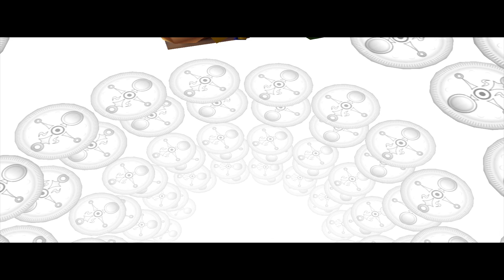Time Looping - The Legend of Zelda Majora's Mask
The Legend of Zelda: Majora's Mask is a 2000 action-adventure game developed and published by Nintendo for the Nintendo 64. It was the second The Legend of Zelda game to use 3D graphics, following Ocarina of Time (1998). Designed by a creative team led by Eiji Aonuma, Yoshiaki Koizumi, and Shigeru Miyamoto, Majora's Mask was completed in less than two years. It featured enhanced graphics and several gameplay changes, but reused a number of elements and character models, which the game's creators called a creative decision made necessary by time constraints.

The story takes place months after Ocarina of Time. Link arrives in a parallel world, Termina, and becomes embroiled in a quest to prevent the moon from crashing in three days' time. The game introduced several novel concepts, revolving around the perpetually repeating three-day cycle and the use of various masks that can transform Link into different forms. As the player progresses through the game, Link also learns to play numerous melodies on his ocarina, which allow him to control the flow of time, open hidden passages, or manipulate the environment, among other effects. Characteristic of the Zelda series, completion of the game involves successfully navigating through several dungeons, each of which contain a number of complex puzzles and enemies. On the Nintendo 64, Majora's Mask—unlike Ocarina of Time—required the Expansion Pak, which provided additional memory for more refined graphics and greater capacity in generating on-screen characters.

Majora's Mask earned universal acclaim from critics and is widely considered one of the best video games ever made. It received praise for its level design, story, and surrealist art direction, and has been noted for its darker tone and themes compared to other Nintendo titles. While the game only sold about half as many copies as its predecessor, it generated a substantial cult following. The game was rereleased as part of The Legend of Zelda: Collector's Edition for the GameCube in 2003, for the Wii's Virtual Console service in 2009, for the Wii U's Virtual Console service in 2016, and for the Nintendo Switch Online + Expansion Pack in 2022. An enhanced remake for the Nintendo 3DS, The Legend of Zelda: Majora's Mask 3D, was released in 2015.